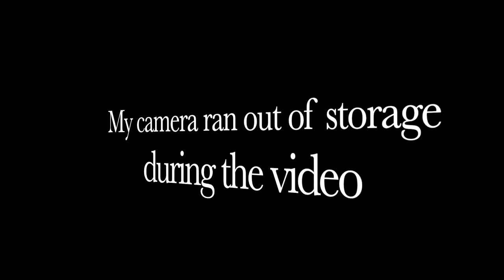20 oz Soda Chugging Contest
In this video four awesome Sauce members Spencer, Stephen, Ezra, and Lane compete in a soda chugging contest.
We used Coke (which didn't get picked), Dr Pepper, A&W Root Beer, and Mtn Dew